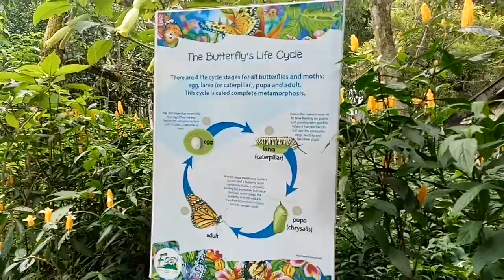Eden Nature Park & Davao Resort, May 6, 2018, 1:34:57 PM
Visited by AYDZ, Nes, Vicky & Cath.

FRIENDS FOREVER!